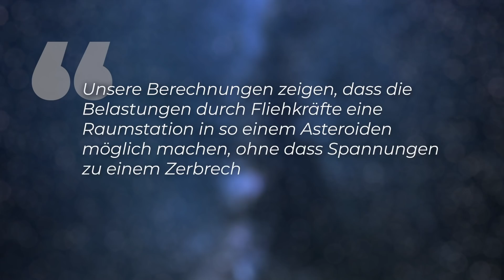Raumstation in einem ausgehöhlten Asteroiden - Clixoom Science & Fiction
Eine Raumstation in einem ausgehöhlten Asteroiden? Eine realistische Idee? Astrophysiker haben berechnet, ob diese Science-Fiction Idee umsetzbar wäre - und das Ergebnis ist überraschend. Wie also können wir uns eine Raumstation in einem ausgehöhlten Asteroiden vorstellen?